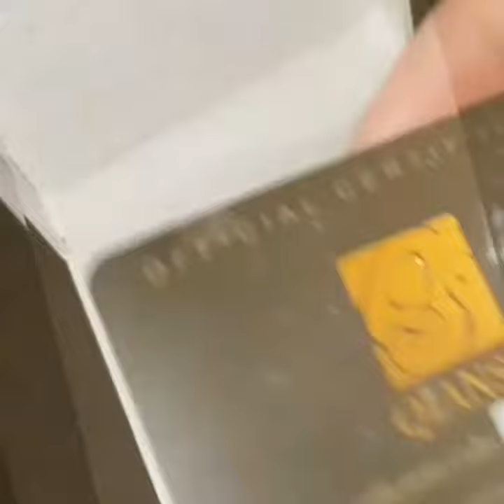Qianse Jewellery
Nuovo Arrivo! Qianse Jewellery
Stupendo Bracciale rigido nella tonalità
Oro/Rosa!